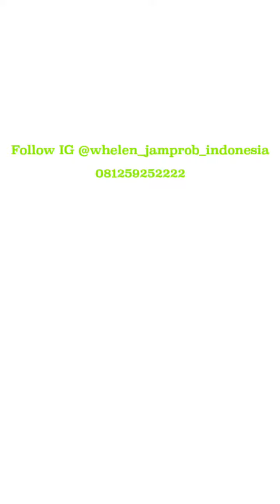Pajero Icon PeceLand madiun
Home service madiun mobil pajero
Icon PeceLand madiun
Rotator 8401 kuning
Sirine senken ic whelen
Speaker senken

Minat hubb
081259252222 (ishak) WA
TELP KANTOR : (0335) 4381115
TOKOPEDIA : JAMprob
Alamat : jln panglima sudirman no 226 Probolinggo jatim.
SHOWROOM JAYA ABADI MOBIL

SELAIN KE TOKO KAMI, KAMI JUGA MELAYANI JASA HOME SERVICE KE LUAR KOTA, DOOR TO DOOR.

PERLENGKAPAN INSTANSI SIRINE STROBO MOBIL DAN MOTOR TERLENGKAP DI JAWATIMUR KHUSUSNYA PROBOLINGGO

PEMBAYARAN
KREDIT BY TOKOPEDIA / BUKALAPAK
CASH
TRANSFER BCA, MANDIRI, BRI, BNI, PANIN